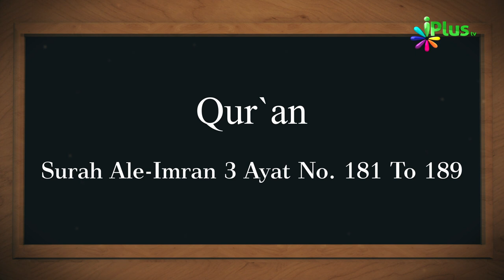10 December 2018 Ko Sawaal In Aayaton Mein Se Hoga In-Sha-Allah